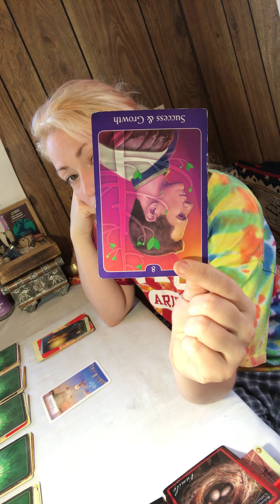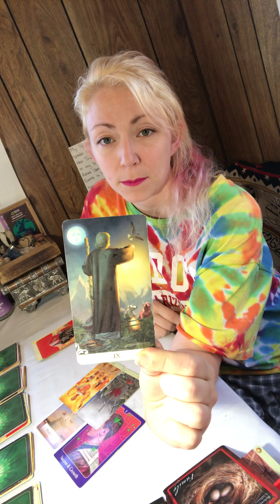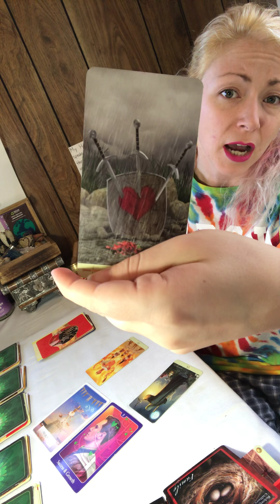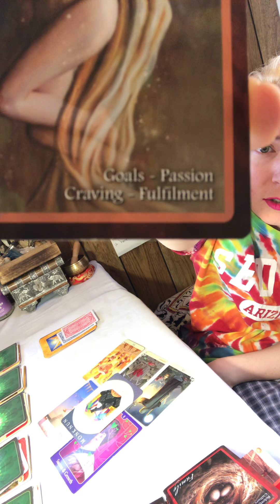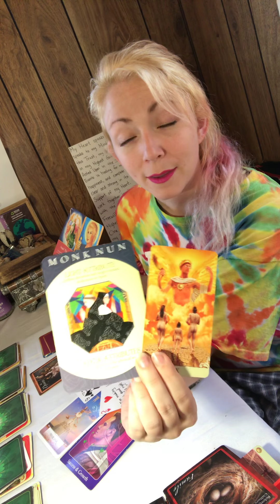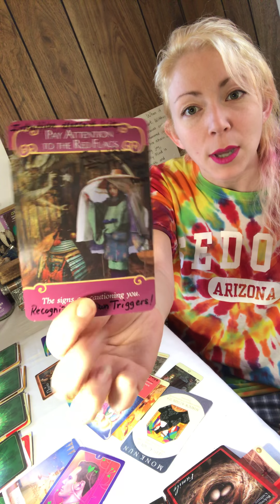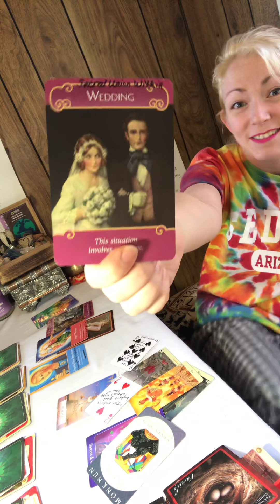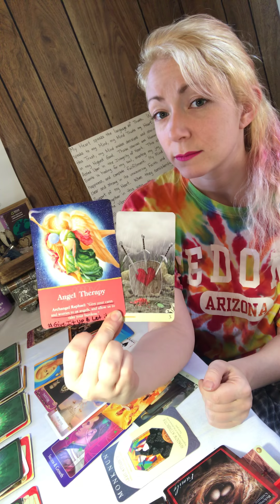LIBRA | APRIL 2019 - It Has To Be Fair